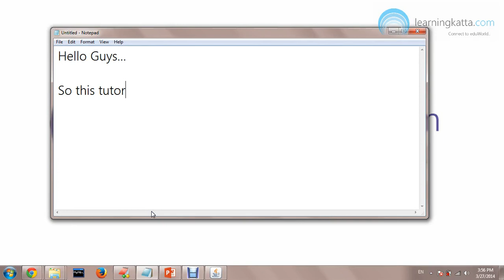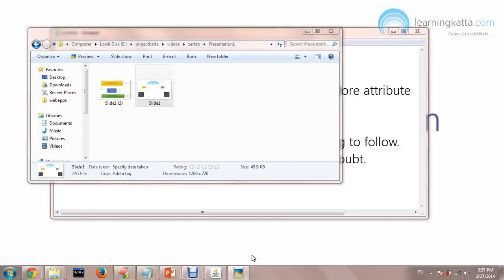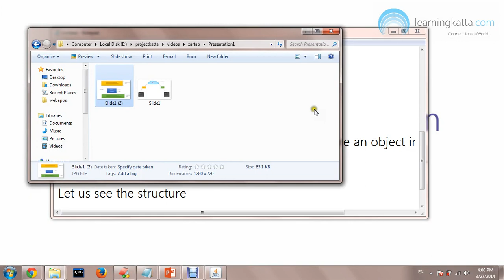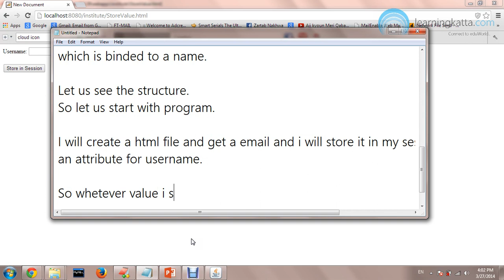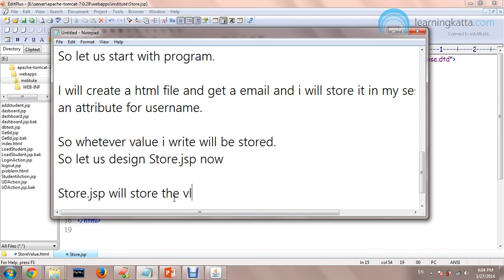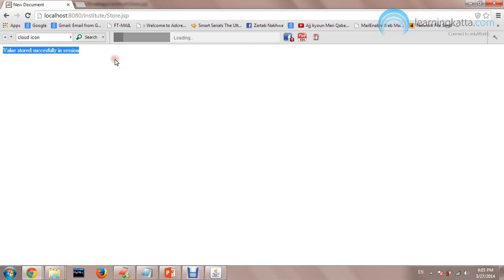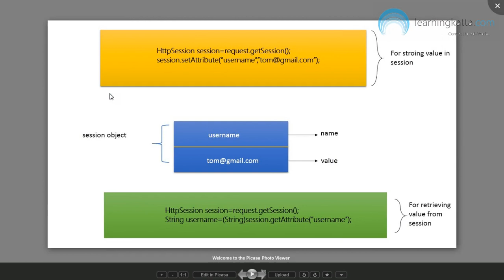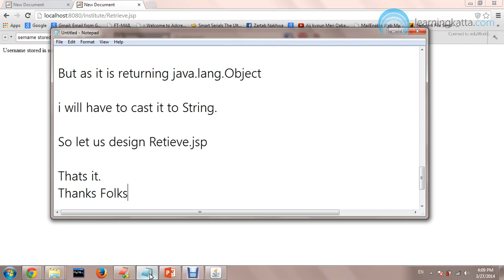Working with session object in JSP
This video helps you understand how to work with session object in JSP